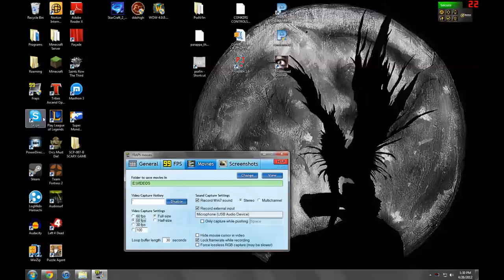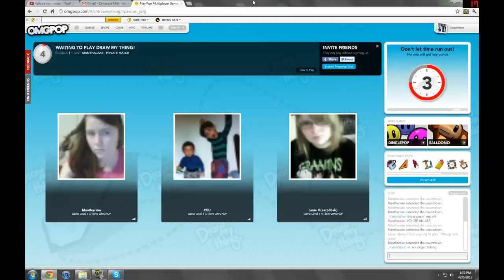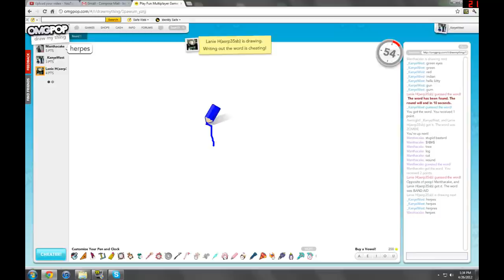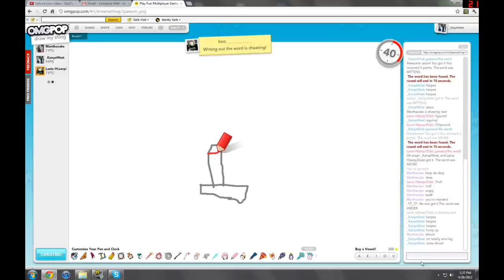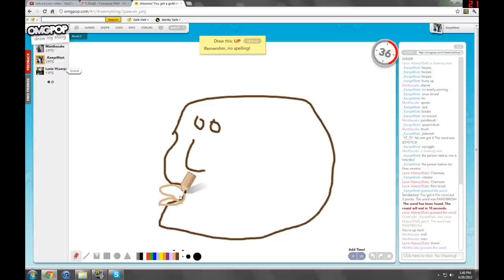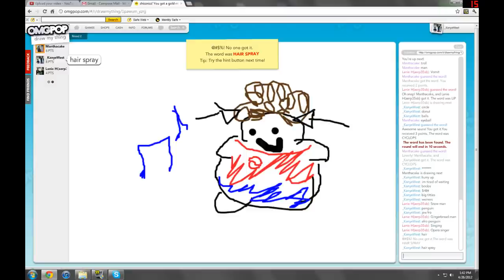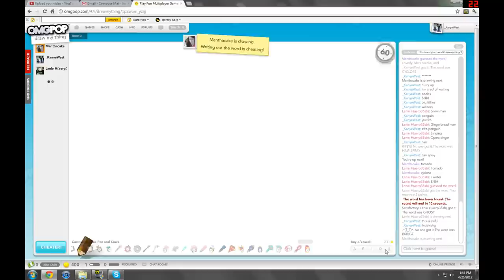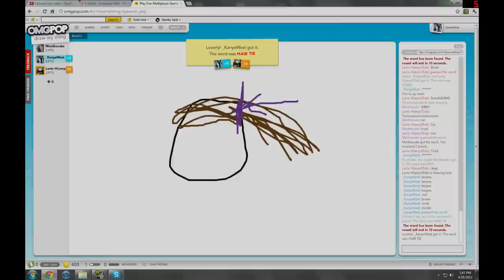DRAW MY THING - The snow shovel, the bridge, and the slippers - Part 1